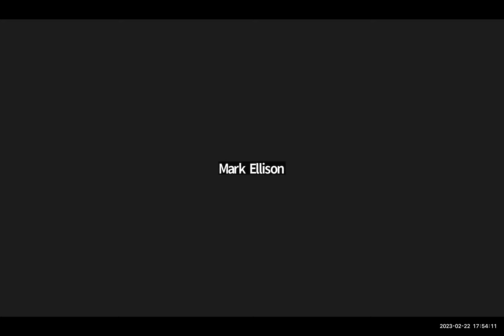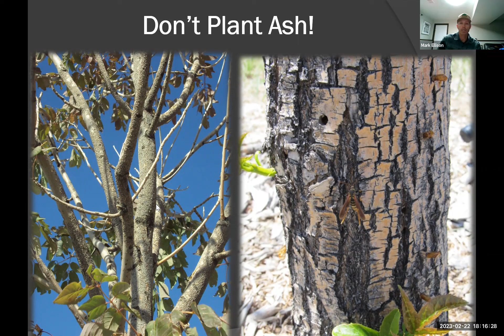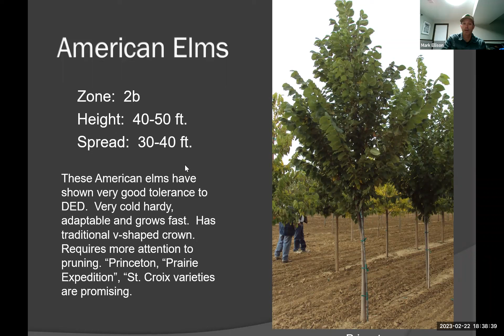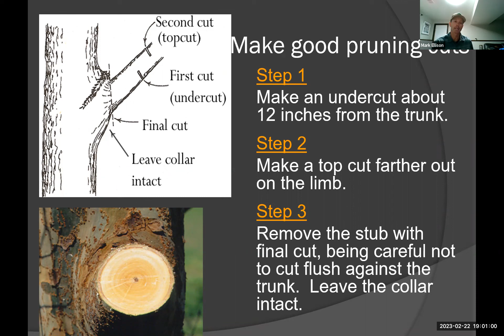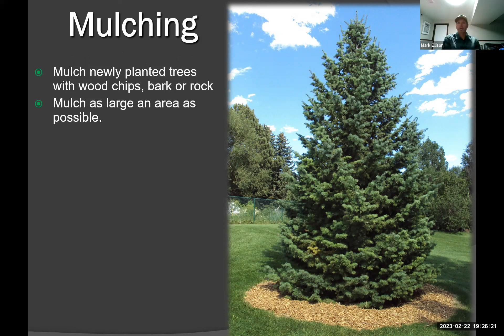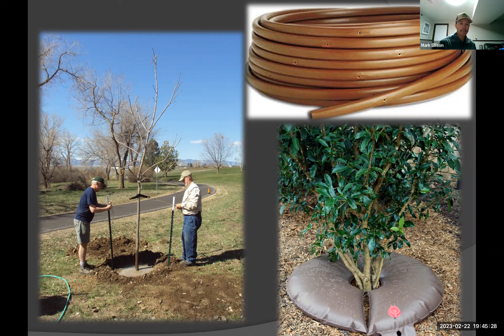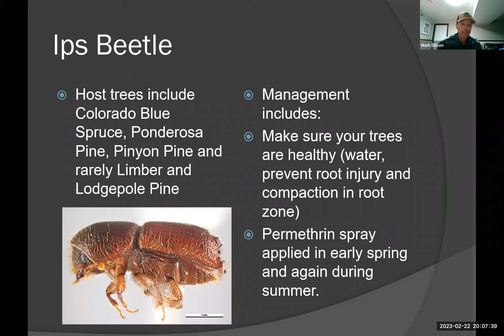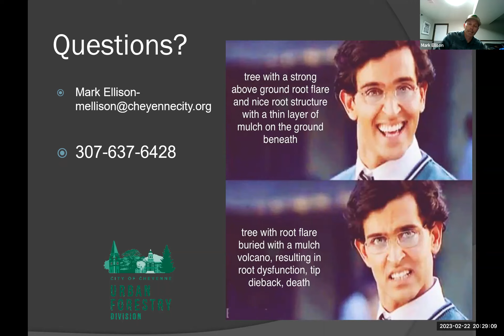Basic Trees with Mark Ellison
LCMG Class February 22, 2023